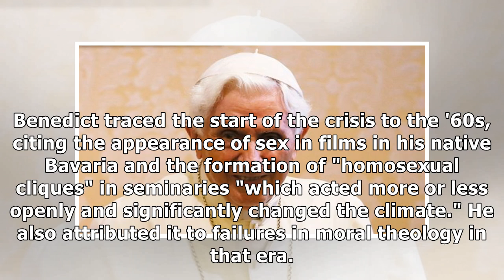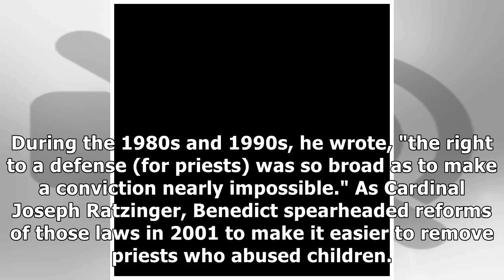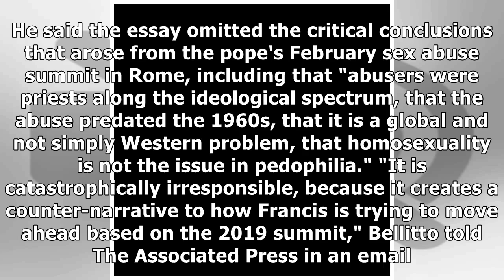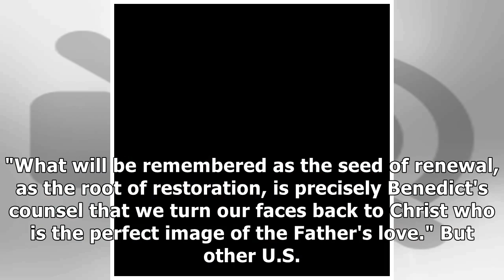Retired Pope Benedict XVI Blames Church's Sex Abuse Scandals on Swinging Sixties